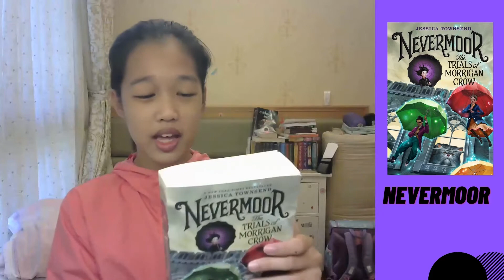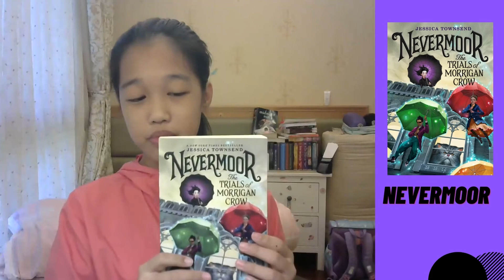Janet's English Podcast Ep.3 - First looks at NEVERMOOR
If you are new to 《Janet's English Class》. I am Janet. I may not be a qualified English instructor, but I know the English basics and can teach.
➤The purpose of this video is to help you improve your english little by little, and you can surf my language blog, writing course and youtube summary website. ✐✉☎♨✔☺

Flash Cards, E-books and worksheets are available for you. Links waiting in the discussion. Here are what my Youtube Channel includes. ⌚🚶☔⛄🏩🎥

☑ Free website learning and language post blog
☑ Free learning resources for you to download and read
☑ Free online activity courses (advanced)
☑ Main website covering Janet's English Class's goals and strengths.
☑ Youtube video channel with new videos each week

〚The discussion is where I will post new worksheet links, introductory videos links and recommendations. 〛

一一一一一一一一一一一一一一一一一一一一一一一一一一一一一一一

➭ My videos are for you to learn English better, lessons to help you improve!
➭Hope you all keep healthy during the Covid 19 pandemic.